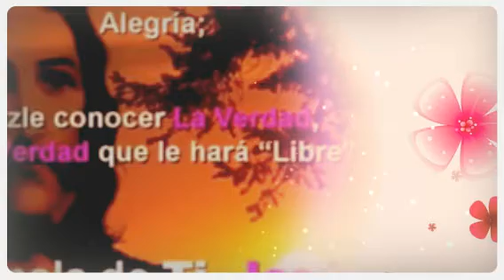Marta Rodriguez momentos felices 2013 (Created with Magist